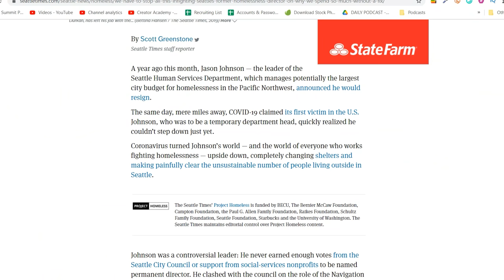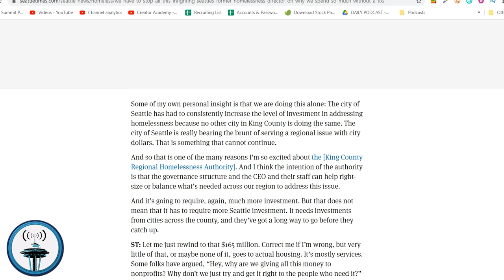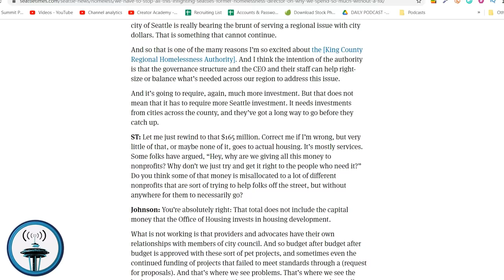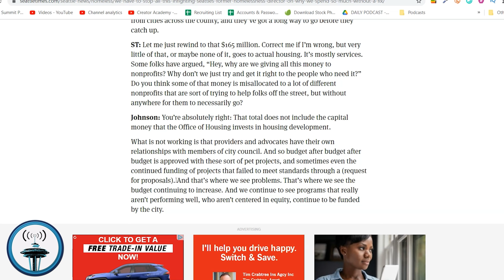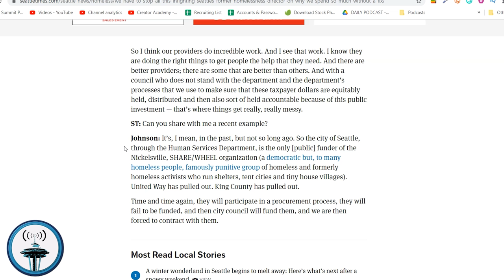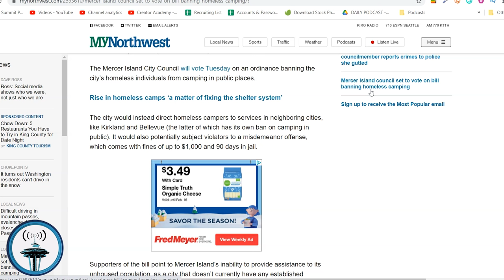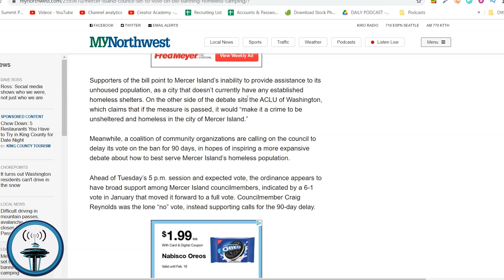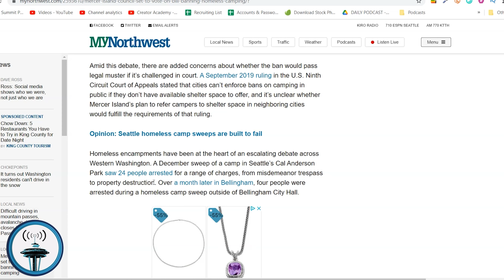Former Director of Seattle Human Services Answers Why The City Spends So Much Without A Fix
A year ago this month, Jason Johnson — the leader of the Seattle Human Services Department, which manages potentially the largest city budget for homelessness in the Pacific Northwest, announced he would resign.

The same day, mere miles away, COVID-19 claimed its first victim in the U.S. Johnson, who was to be a temporary department head, quickly realized he couldn’t step down just yet.

Coronavirus turned Johnson’s world — and the world of everyone who works fighting homelessness — upside down, completely changing shelters and making painfully clear the unsustainable number of people living outside in Seattle.